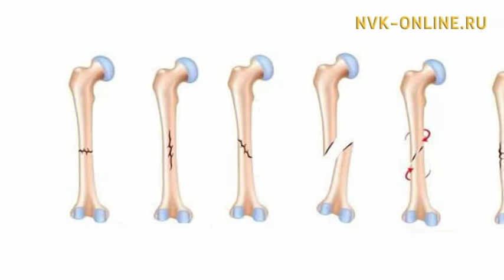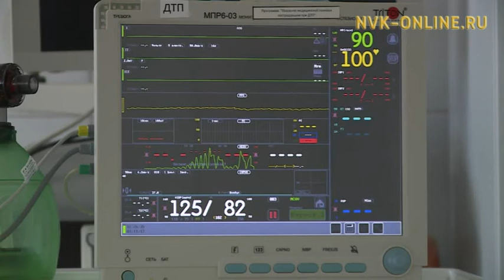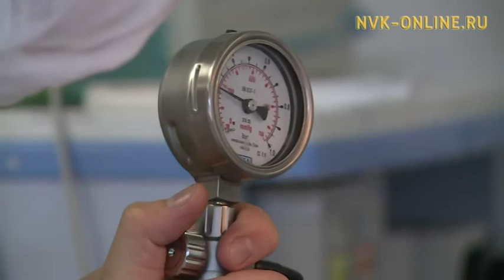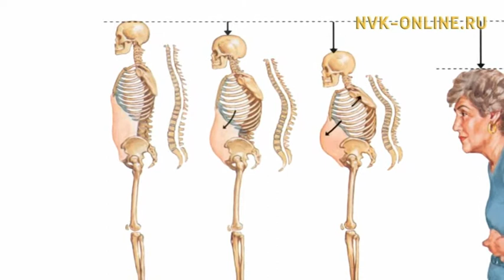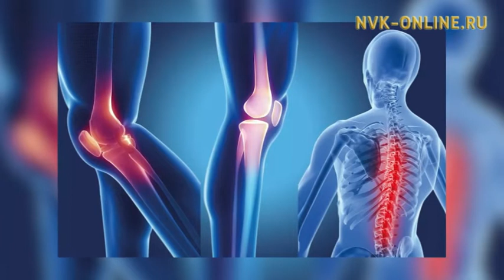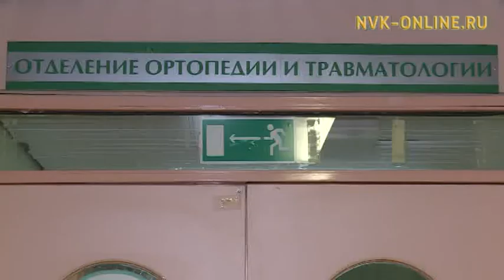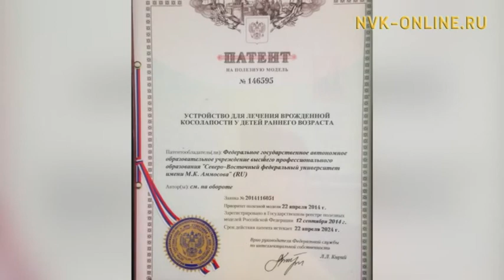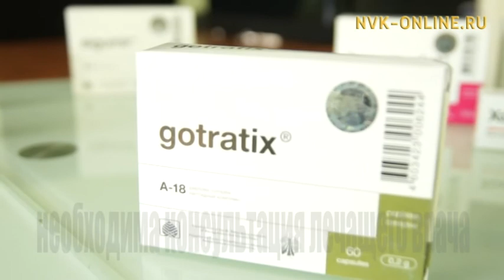Оһолтон, эчэйииттэн хайдах харыстанабыт? Эмчит (04.11.2017)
Официальный сайт NVK-ONLINE.RU -  “Эмчит” биэрии “Ыалдьыт кэллэ” рубрикатыгар 2 №-дээх балыыһа травмотология отделениятын сэбиэдиссэйэ, РФ доруобуйа харыстабылын туйгуна Степан Тордуин эчэйии, уҥуох, сүһүөх ыарыыларын туһунан сиһилии кэпсиир.

“Суһал көмөҕө” Дьокуускайдааҕы суһал көмө реаниматолога Николай Татаринов билигин ханнык эчэйии элбээн турарын билиһиннэрэр, ону таһынан эчэйиини ылбыт киһи тугу гыныахтааҕын, хайдах эчэйбит киһиэхэ суһал көмөнү оҥорору сэһэргиир. Ону таһынан анестезиолог-реаниматолог быраас Алексей Владимиров остеопороз ыарыы туһунан уонна бу ыарыыттан хайдах харыстанар, туох көмө баарын сүбэлиир.

“Айылҕа бэлэҕэ” рубрикаҕа ботаник, ресурсовед, фитотерапевт, норуот эмчитэ Любовь Слепцова ыалдьыттыыр. Эчэйбит киһиэхэ ханнык туһалаах от-мас баарын, уҥуох сөпкө оһоругар тугу иһиэххэ сөбүн астаан көрдөрөр.
Ону таһынан биэрии түмүктүүр чааһыгар 1 №-дээх Национальнай-медицинскай киин оҕо травматологиятын уонна ортопедиятын отделениятын үлэтин-хамнаһын туһунан сэһэргииллэр.